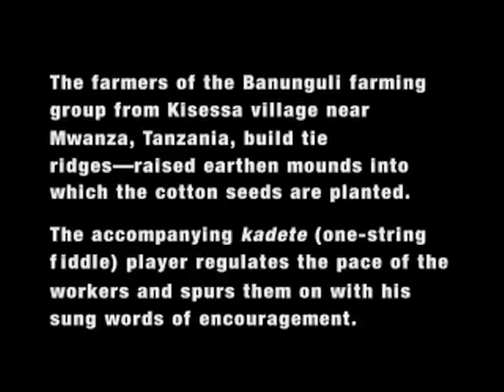From the Field: Musical Labor Performed in Northwest Tanzania [Live in Northwest Tanzania 1995]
The farmers of the Banunguli farming group from Kisessa village near Mwanza, Tanzania, build tie ridges—raised earthen mounds into which the cotton seeds are planted. In this video, the accompanying kadete (one-string fiddle) player regulates the pace of the workers and spurs them on with his sung words of encouragement.

Frank Gunderson endeavors to understand how the Sukuma people of Northwest Tanzania perceive and experience musical labor as neither exclusively music performance nor strict labor, neither work nor play, but a performed behavior retaining aspects of both. Read "Musical Labor Performed in Northwest Tanzania" for Smithsonian Folkways Magazine

Recorded in January 1995 by Frank Gunderson

Thanks to an inter-agency agreement between the National Endowment for the Arts and Smithsonian Folkways Recordings, we are launching a pilot effort in partnership with the Society for Ethnomusicology to feature “From the Field” multi-media reports by SEM members on issues encountered during fieldwork.